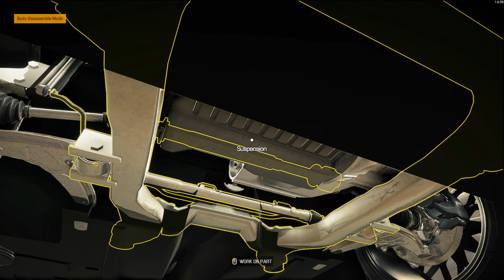Building the Exhaust on Project Lancer // Car Mechanic Simulator 2021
Now that the car is puzzling together and close to starting up for the first time, it is good to build the exhaust so long!

If you would like to stay in contact or just be the first one to check out my videos, please join me on: